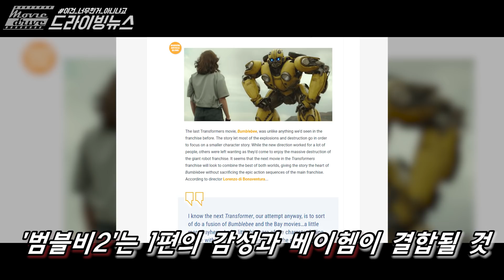드디어 만난 데드풀과 어벤져스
정신없는 마블, 떡상각 디씨, 폭주하는 디즈니 그리고 파라마운트는.